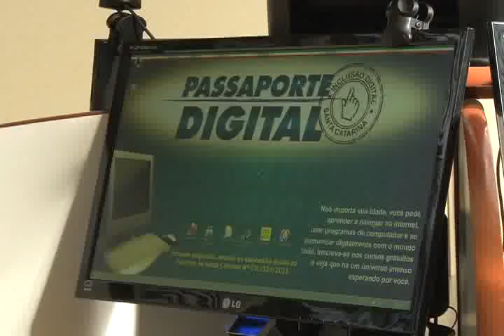Asilo Dom Bosco ganha laboratório de informática